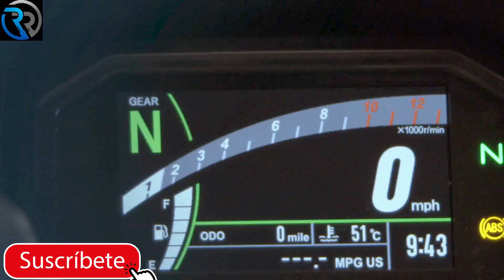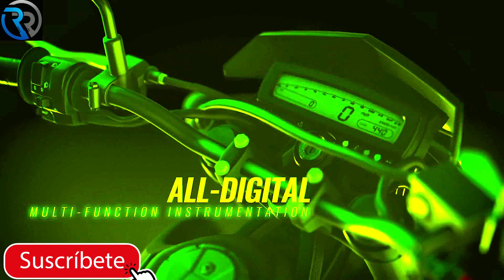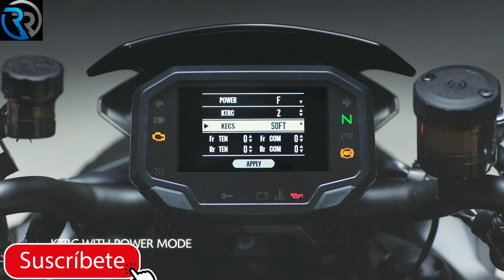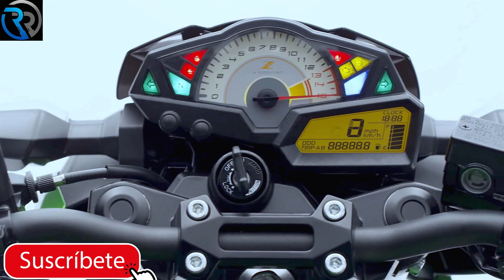Top 10 Best Upcoming Confirm Kawasaki Bike In 2021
Top 10 Best upcoming Kawasaki Bikes in India /Mileage/Top Speed/On Road Price/NEW MODEL DETAILED 🔥🔥🔥

00:03 New Kawasaki  z125
01:33 Kawasaki Z H2 Supercharged Naked
02:01 kawasaki ninja zx-10r
02:28 kawasaki ninja 650
03:27 Kawasaki W800
04:30 kawasaki KLR 650
05:50 kawasaki KLX 300sm
06:40 Kawasaki Ninja H2 SX
08:02 Kawasaki z300

🏍️India Kawasaki Motors🏍️

🏍️Why are Kawasaki bikes expensive?🏍️

Kawasaki cites increase in raw material cost and fluctuating foreign exchange rate as the reasons for the price hike. A select range of models will see an increase of 7 per cent. The newly launched Kawasaki Ninja ZX-6R and the Versys 1000 likely to be affected.

◾Keep Loving

◾Keep Support